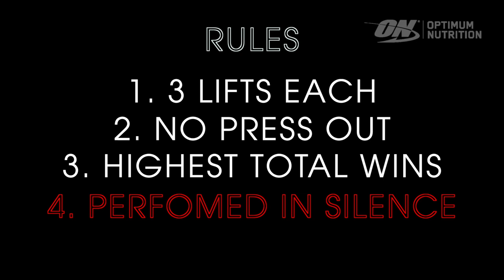Endurance Athlete Tries Olympic Weightlifting.... with an Olympian!